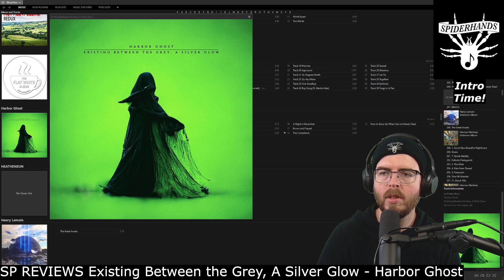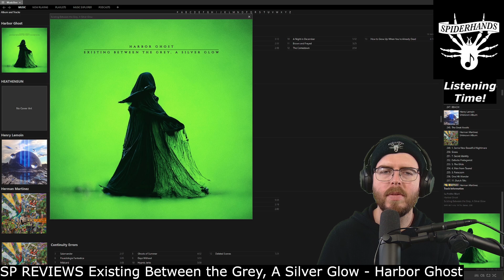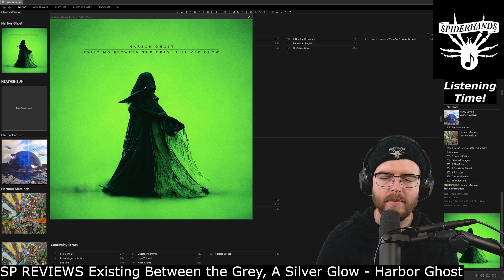More of this Plz! | SP REVIEWS Harbor Ghost - Existing Between the Grey, A Silver Glow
Sup Shredders! This is an "SP Reviews" of Existing Between the Grey, A Silver Glow, which is an album by Harbor Ghost.